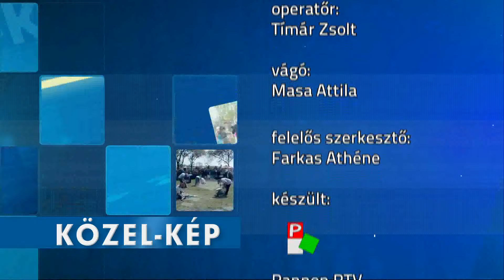Közel-kép – Csantavéri falunap a Szigeten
Főzés, sportversenyek, jó hangulat minden mennyiségben! Csantavér határában a Sziget megújulva várta a falunap látogatóit. Rotyogó paprikás, barátkozás, gyerekfoglalkozások – részletek a Közel-képben.